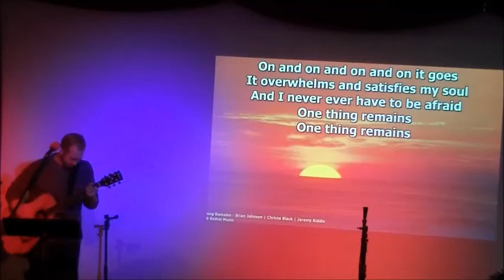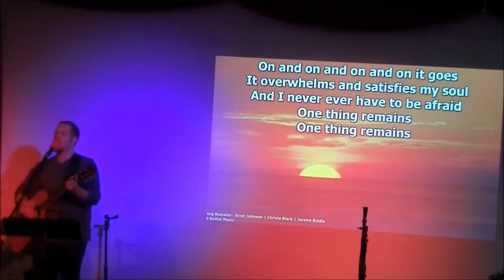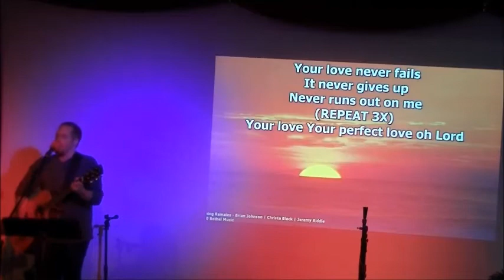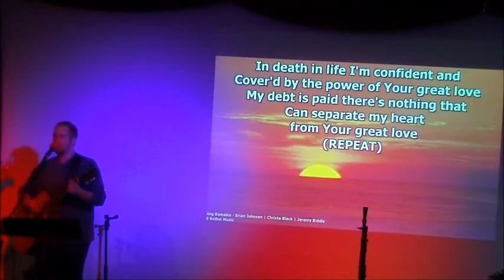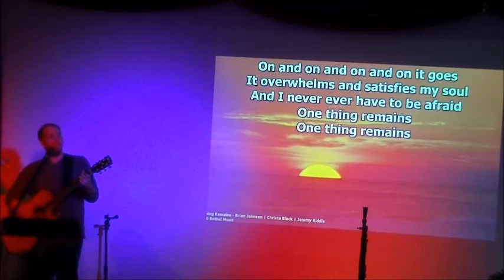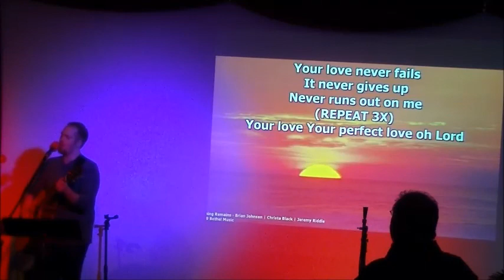One Thing YOUR LOVE NEVER GIVES UP ON ME